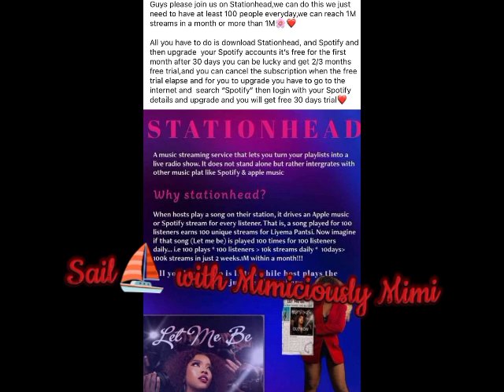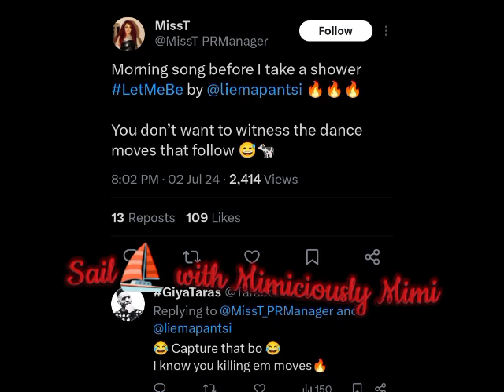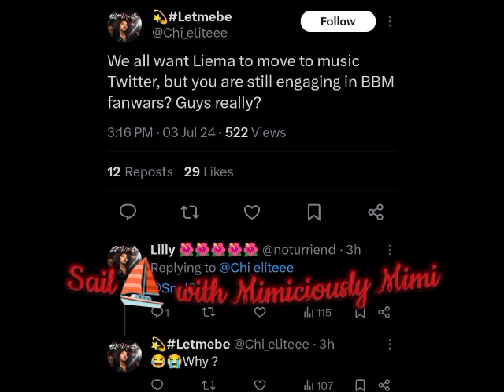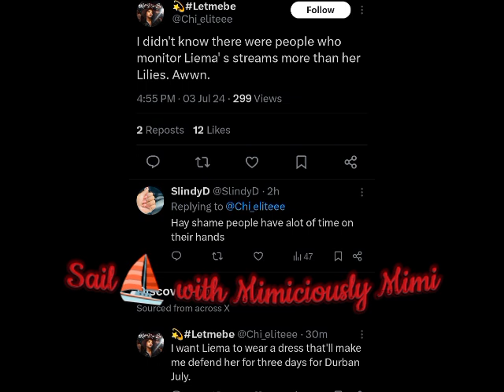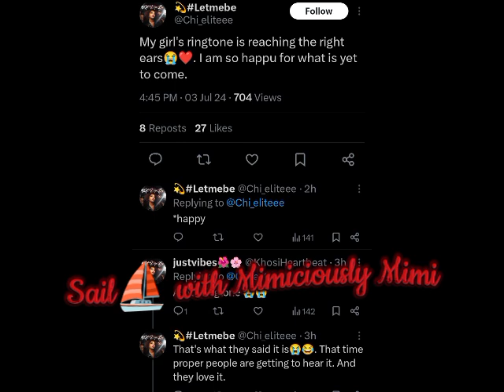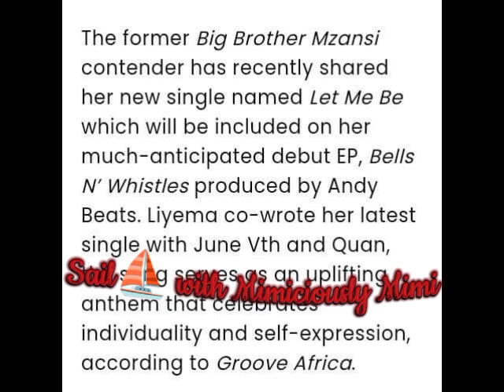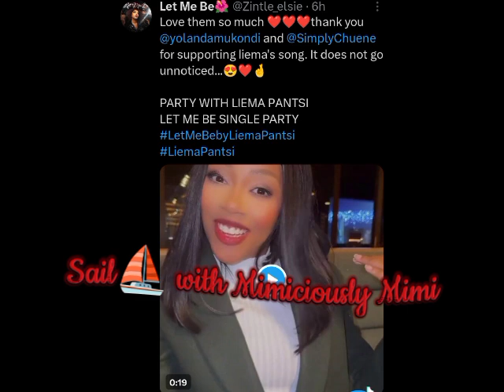LIEMA AND THE LILIES DOING THE MOST AS THEY REVEAL AND DISPLAY/LIEMA FANS ON YOLANDA AND CHEUNZA